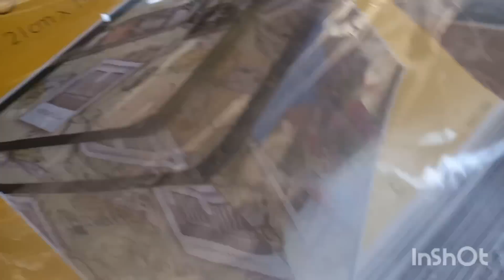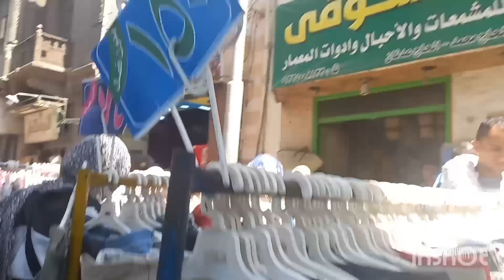زحمه يا دنيا زحمه 😱سوق الأحد في الوكاله النهارده كانت الناس فوق بعضها🙈 بس كان مليان لقط كتيييير 💃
البيع كان بتراب الفلوس علشان سوق الاحد في الوكاله بعد العيد مليان خيرات بربع التمن برخص التراب كمان ادوات المطبخ رفايع وطواجن تيفال بالكرتونه واجهزه كمان بالكرتونه دا غير طاوله كبيره كلها هدوم جديده بالجهاز وبتتباع برخص التراب كل ده في جراج الوكاله لان سوق الاحد اتنقل والناس لسه مش عارفه المكان الجديد تم نقل سوق الأحد في الوكاله وجمع كل البياعين في مكان واحد  خلاص مش هتوهي تاني في حواري الوكاله لان كل البياعين في مكان واحد شنط هدوم أدوات مطبخ اجهزه مطاعم وبورسلين وبواقي فنادق حلل استانلس وسرافيس وكمان تحف وانتيكات لعب أطفال شوزات وشنط
حواري الوكاله ناحيه الكورنيش مليانه تحف ولقط واجهزه مطبخ شنط وشوزات أدوات وطواجن طاسات حلل
سوق الأحد في الوكاله مغاره علي بابا بجد كل التزامات ومتطلبات البيت وكمان الشتوي جواكت سويتشرتات بلاطي وكمان دريسات وترنجات وبدل كامله شتوي وصيفي كمان احسن مكان تشتري منه ملابس براندات عالميه برخص التراب هي الوكاله وكمان شنط وشوزات بأرخص الاسعار
الشتوي مغرق الوكاله بتراب الفلوس لو عايزه شتوي براندات يبقي عالوكاله جري هتلاقي بلوزات وبنطلونات فساتين وكمان بالطو ولبس الجامعه كله بالتكت وملابس محجبات
الوكاله أحسن مكان تشتري منه ملابس براندات عالميه برخص التراب فساتين بلوزات جواكت بلاطي أطفالي وحريمي ورجالي وكمان مقاسات كبيره التسوق أسهل مع قناه يوميات ومنوعات نونا هتلاقي كب اللي يخطر علي بالك في الوكاله بأفضل الأسعار
 تصفيات الصيفي في وكاله البلح كلها بالأسعار ومن أرقي البراندات وكمان مقاسات كبيره واسعه ودريسات
بلوزات وبنطلونات
نصايح للشراء من الوكاله
أفضل الأماكن في وكاله البلح
وكاله البلح
سوق وكاله البلح يوم الجمعه
سوق وكاله البلح يوم الأحد
مواعيد وكاله البلح
محلات وكاله البلح
محلات ستاير وكاله البلح
كنوز سوق الخميس مليان كل حاجه من الابره ه للصاروخ